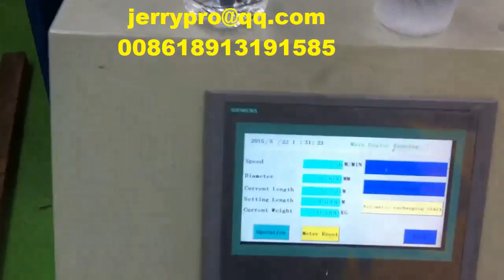17DST INTERMEDIATE WIRE DRAWING MACHINE WITH ANNEALER DOUBLE SPOOLER